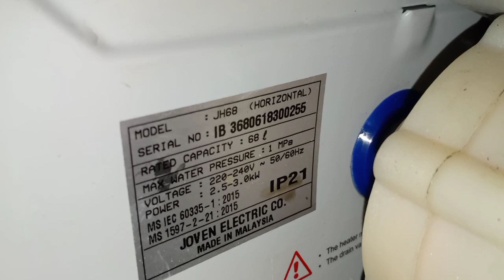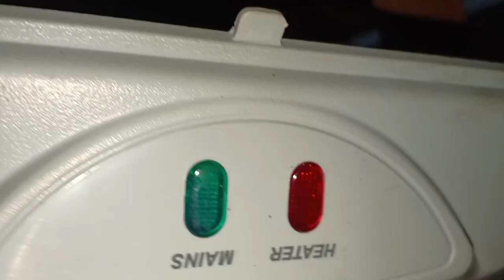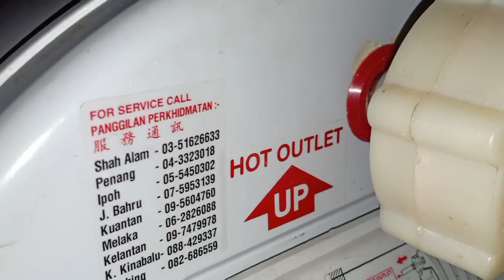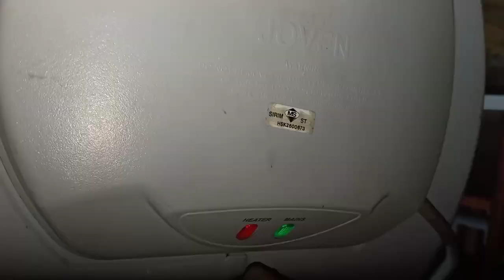Water heater on MCB njeglek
Water heater on MCB njeglek disebabkan elemen yang sudah bocor